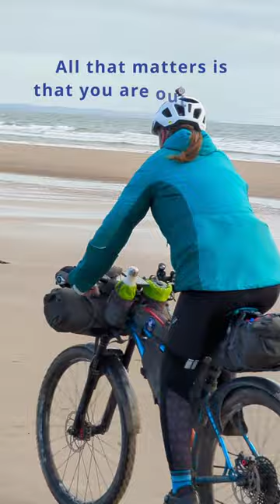Exploring Scotland's Coast - Seal Spotting and Bikepacking Adventures!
We couldn't go far so we explored our local coastline and had a great time on a short micro adventure to the beautiful Tentsmuir National Nature Reserve:

We saw all sorts of wildlife including a surprise visit from an inquisitive seal as we rode along the Tay Estuary shore.

We had some new equipment with us which we are testing for a longer, upcoming tour. It's safe to say we had an excellent nights sleep on the new Big Agnes Rapide SL mats. Further info on these will come soon.

It was just great to be back out adventuring on the mountain bikes again and we are so grateful to be able to ride a relatively short distance and be exposed to a sense of the wild and to be reminded of our own insignificance in the scale of nature.

Bikepacking doesn't always have to be about big fancy routes or trips. It can be local and can be simple.

The most important thing is that you get out there!

Dont forget our new Bikepacking series about our participation in the ROAM Scotland Rally is now online!

Pipedream Cycles Moxies Mk1 ( Most similar Current Model tailored for bikepacking would be the Sirius